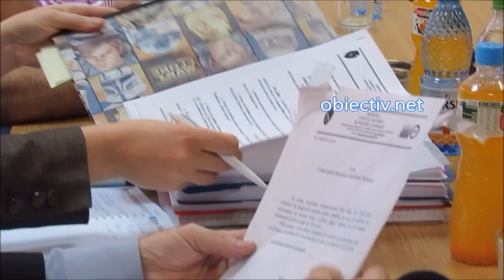Bazarul Slobozia - majorarea taxei de închiriere a spațiilor comerciale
Mai mulți comercianți din Bazarul municipal s-au prezentat joi, 31 martie, în ședința Consiliului local Slobozia, revoltați de faptul că societatea Servicii Publice Slobozia SRL (societate cu capital majoritar al municipiul Slobozia), care administrează Bazarul municipal, le-a majorat taxa de închiriere a spaţiilor de vânzare din hale, deși au contracte încheiate pe cinci ani, cu un preț redus în 2014, stabilit în funcție de numărul de zile în care este deschis Bazarul, ajungând undeva la 3,50 lei/mp/zi.